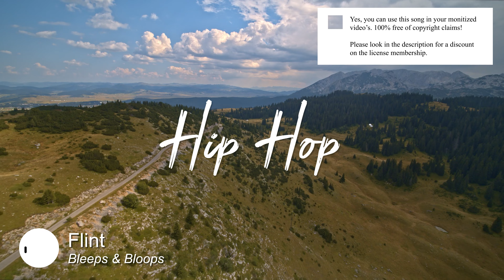Best Serious Hip Hop Music for Video [ Flint - Bleeps & Bloops ]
⚠️ Yes, you can use this Serious song in your YouTube video, but you need to get an license on Artlist.

SONG INFO

Instrument: Slow Motion, Lifestyle, Urban, Time-Lapse, Road Trip, Drone Shots, Technology,
Genre: Serious, Peaceful, Carefree,

BPM: 110

Video theme: Synth, Pads, Piano, Claps & Snaps, Backing Vocals, Electronic Drums,

Album description:

💿 Similar Hip Hop songs

❓ Q&A questions
Where can I download the  Serious song?

Yes, we know! Free means that when you own the license you can use the  Hip Hop music without to worry about copyright or other intellectual property rights may be used without the need to pay royalties, per each copy or volume sold or some time period of use or sales. So you need an license to use this great  Serious music.

Great music cost money. Passionate musician spend a lot of time and effort in making the most inspiring  Flint images. Creative musician have to eat too.